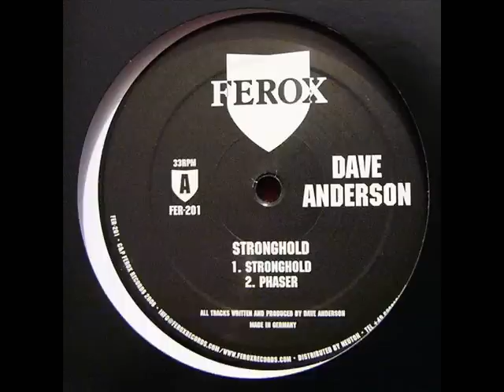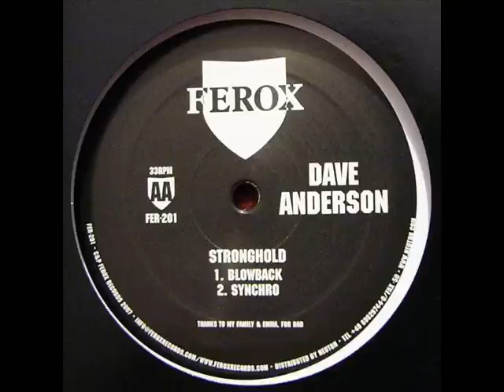Dave Anderson - Stronghold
Catalog No: FER 201
It was too long since the last Ferox release before this one came out